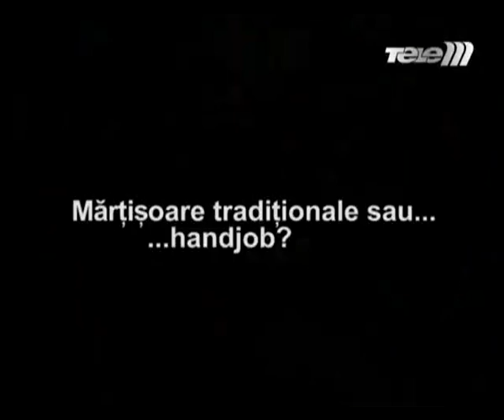Martisor Sau Handjob ??